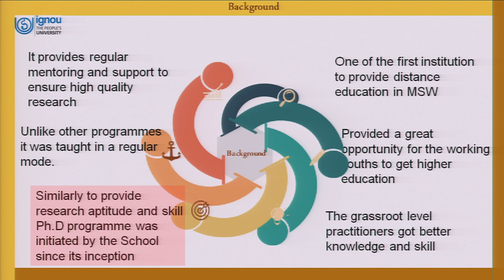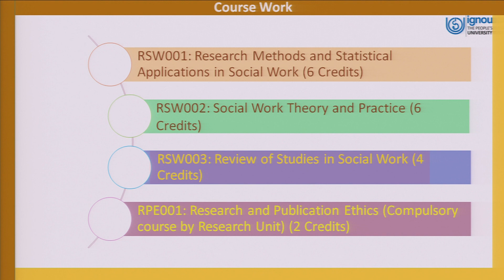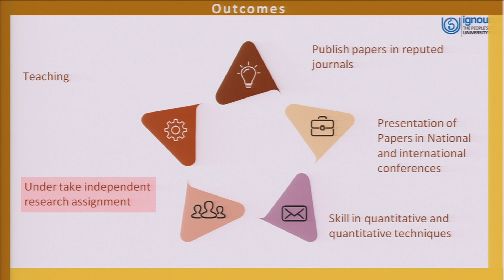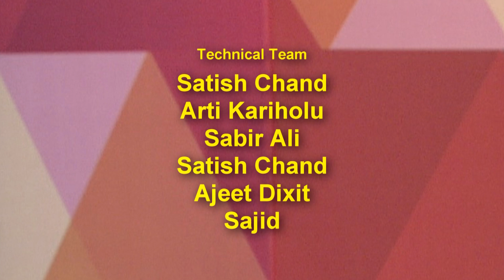Ph D in Social Work from IGNOU